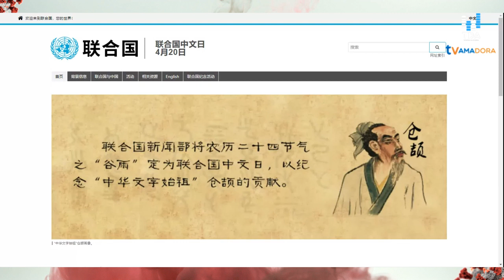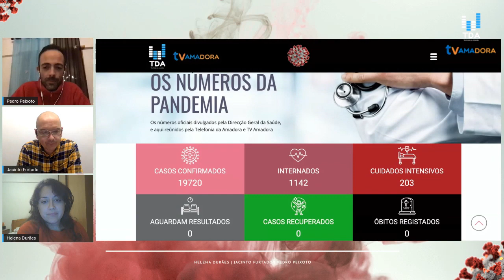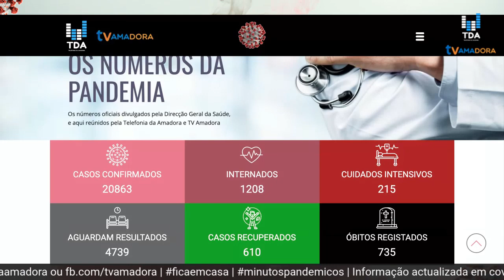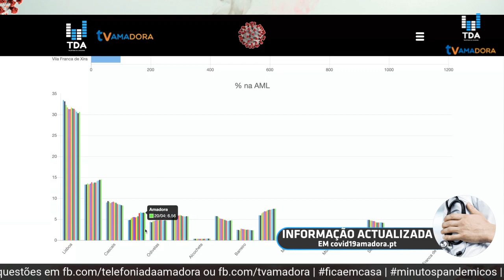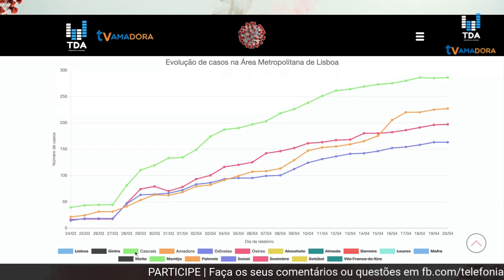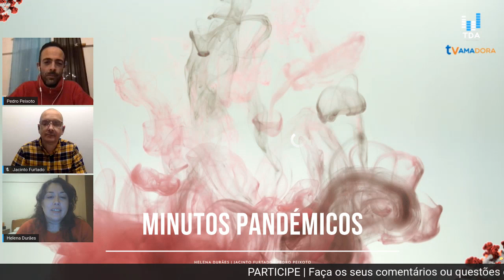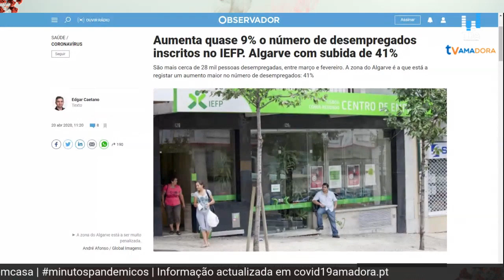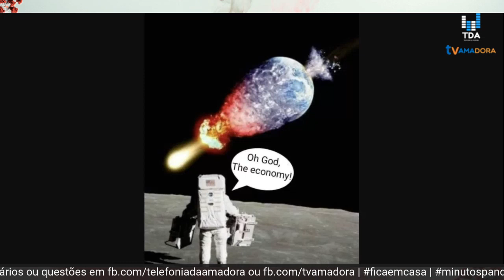MINUTOS PANDÉMICOS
Programa 30 | 20 Abril 2020